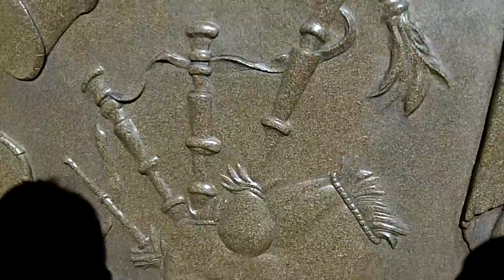Играем на Пианино в очереди в замок с привидениями) Америка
Америка